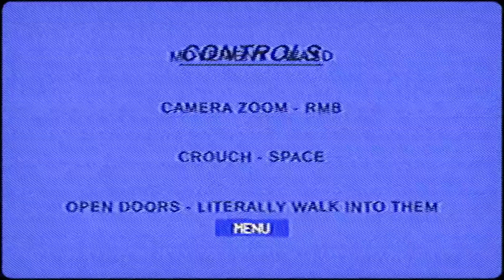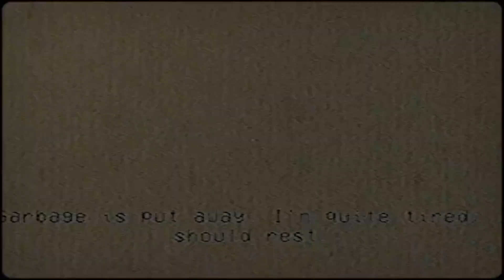Someone's Outside - Why is He Drunk?!?!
Back home after a long day, looking around the house before eating, someone's outside, gotta clean up, the person is gone, just going to bed, wake up to get a drink, caught and trying again to escape